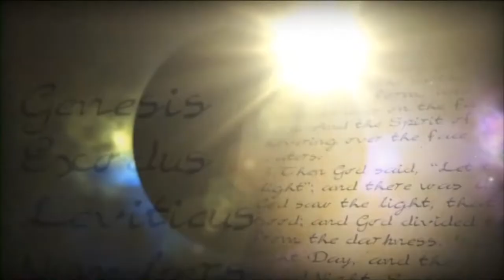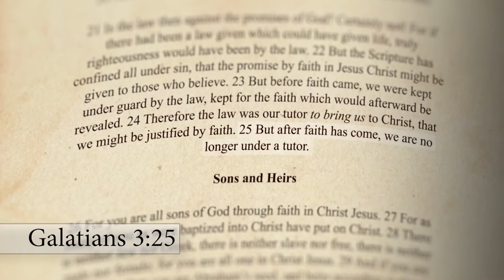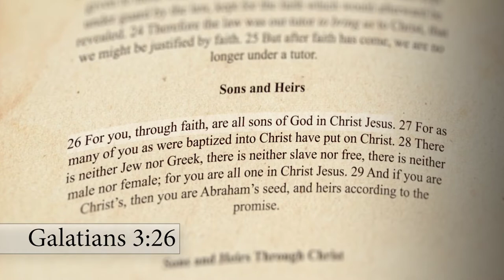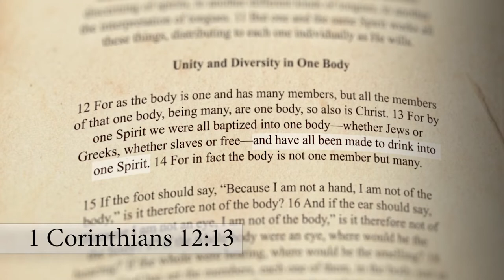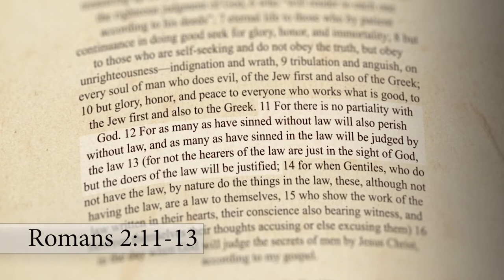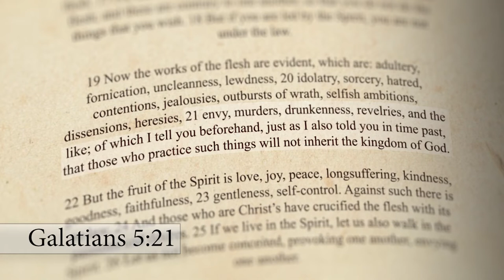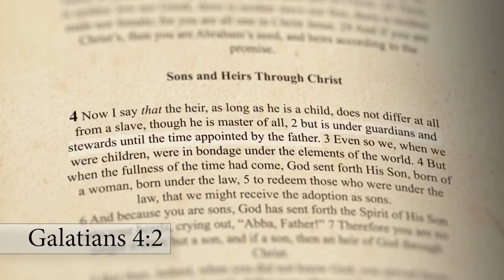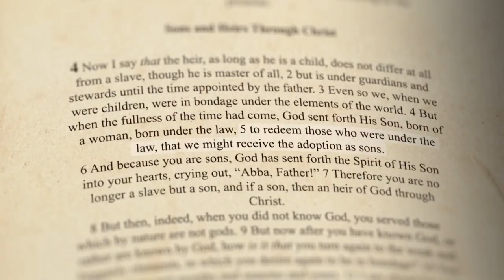GALATIANS (18): Our Inheritance in Christ (Galatians 3:26 - 4:7)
In this study, we see what God did for us, when we received Christ as Lord and Saviour. The key phrase is ‘in Christ.’ God made the promise of salvation to Abraham and His SEED, who is CHRIST (v16). Christ received the full Blessing of Abraham on our behalf, and when we trusted in Christ, we were baptised into Christ (v27, Romans 6:3-7). In Christ (through our union with Him) we became sons of God (v26), clothed with His righteousness (v27). Moreover, all believers in Christ, whatever our race, status or sex, are ONE (literally, one entity), for if we are in Christ (v26,27,28), we are Christ’s (under His headship), forming part of Abraham’s SEED (v29), who is CHRIST (He is the head and we are the body). This agrees with 1Corinthians 12:12-13: “By one Spirit we were all baptised into one body (Christ), whether Jews or Greeks, whether slaves or free, and have all been made to drink into one Spirit.” Since in Christ, we are now the Seed of Abraham, we inherit the Blessing of Abraham, which includes our full salvation, as a free-gift of His grace (v14,29).

In Galatians 4:1-7, Paul restates his previous argument from 3:23-25, proving that when we trust in Christ, we are no longer slaves (under the law), but sons, who are free. He points out that any potential heir, while still a child, is under external restraint (law), like a slave, until the time appointed by the father (4:1-2), for him to be raised into the position of mature sonship (as a ‘huios’), when he is set free from bondage to the external law, and is able to enter into and enjoy his inheritance (v5,7). Likewise, before our salvation, we were in bondage to the Law, described as the elementary principles of religion, that is, the Ceremonial Law (v3), but now through Christ we have been redeemed, set free from slavery to the Law, adopted as sons and heirs of God, and given His Holy Spirit to dwell within us (v5-7).